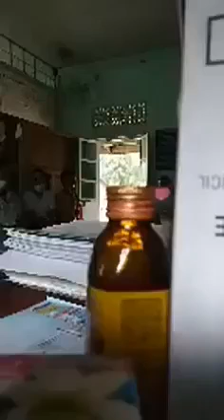Tachileik News Agency : ကျောင်းမအပ်လို့ လာရောက် ခြိမ်းခြောက် ဖိအားပေး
ကျောင်းမအပ်လို့   လာရောက် ခြိမ်းခြောက် ဖိအားပေး

ပဲခူးတိုင်းဒေသကြီး၊ ကဝမြို့နယ်၊ ကံပေါ်ကျေးရွာအုပ်စု၊ ကံပေါ်ရွာတွင် ကျောင်းသား၊ ကျောင်းသူ (၁၈၀)ရှိသည်အနက် (၄)ဦးသာ လာရောက် အပ်နှံသည့်အတွက် အာဏာသိမ်းစစ်ကောင်စီဘက်က ၂၀၂၁ခုနှစ် ဇွန်လ(၁၄)ရက်နေ့တွင် လာရောက်ပြီး ဖိအားပေးခြိမ်းခြောက် ပြောဆိုသည့် ရုပ်သံဖိုင်ဖြစ်သည်။

ယခုလို ပြောဆိုသူမှာ မြို့နယ်အုပ်ချုပ်ရေးမှူးလား၊ စစ်တပ်ကလားဆိုသည်ကိုတော့ မသိရသော်လည်း ရုံးခန်းအဝင်တံခါးတွင် စစ်သားများစောင့်နေသည်ကို တွေ့ရသည်။

ကဝမြို့နယ်အနေဖြင့် ၂၀၁၉ခုနှစ်၏ လူဦးရေစာရင်းအရ စုစုပေါင်း (၂၁၇,၆၀၄)ဦး ရှိသည်။

vdo : Kan Paw Thar